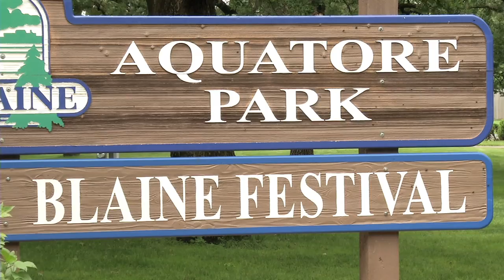Blaine Festival is Back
Blaine Festival kicks off it's 2016 festivities June 24 at Aquatore Park.  This year the festival is better than ever.